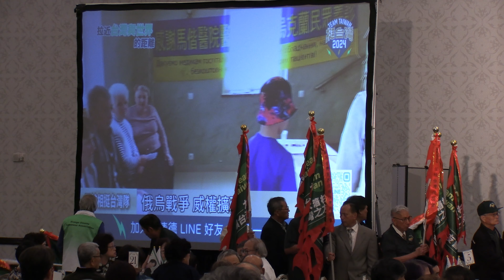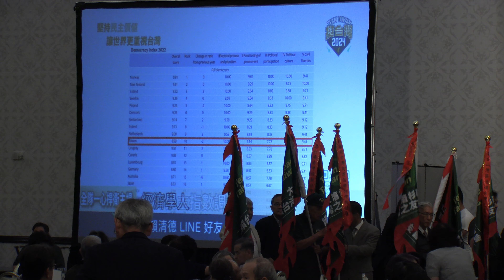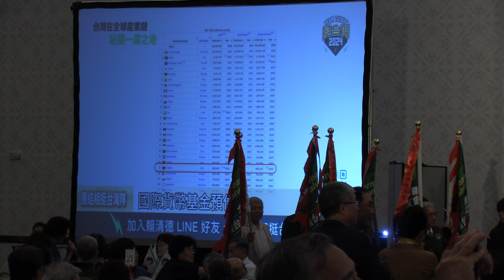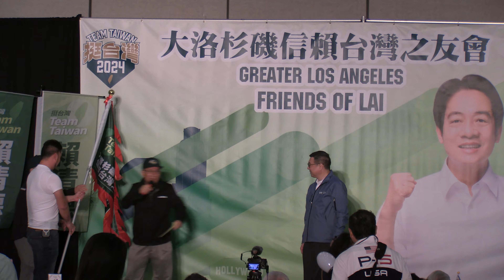20230820洛杉磯信賴之友會募款餐會 卓榮泰授旗、致詞並和會眾高唱挺台灣Team Taiwan